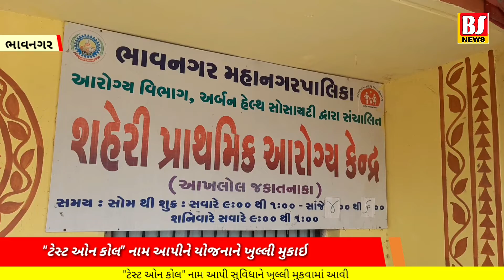ભાવનગર મહાનગરપાલિકા એક ફોન પર કોનો ઘરે જઈને કરશે રેપીડ ટેસ્ટ ? જુઓ